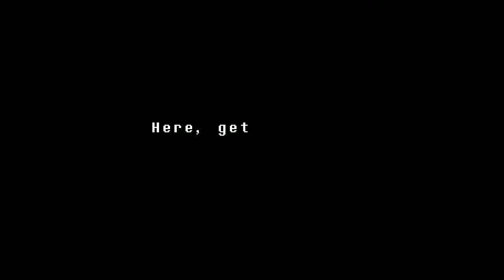MY NEMESIS | Undertale Genocide #3